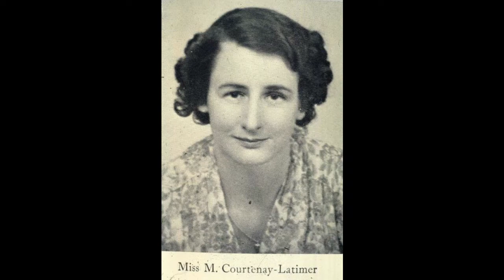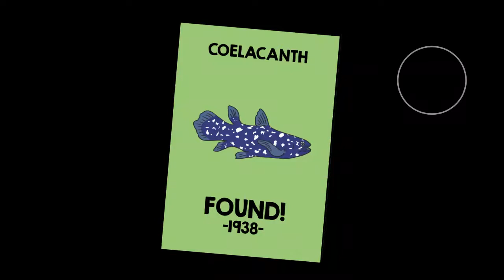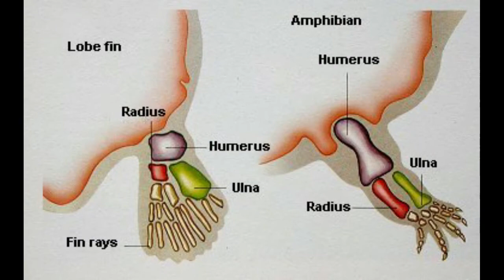Coelacanth - The Dinosaur Fish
This video is about a invention of a fish that belongs to the Dinosaur Era. This is the first ever Video about this fish in Tamil. So, let's watch and gain some knowledge about it.